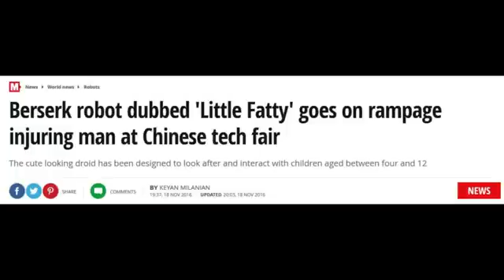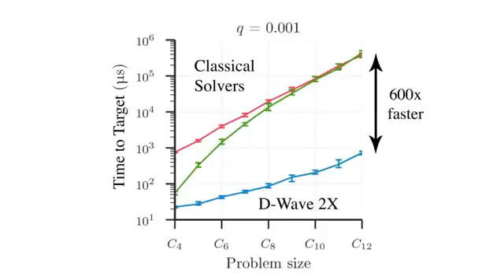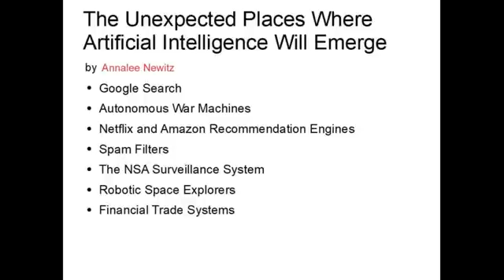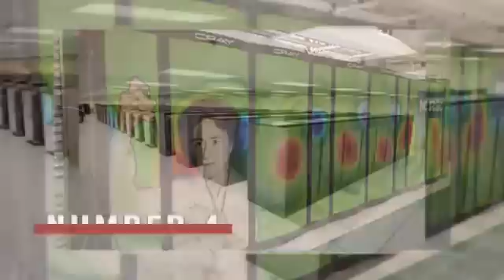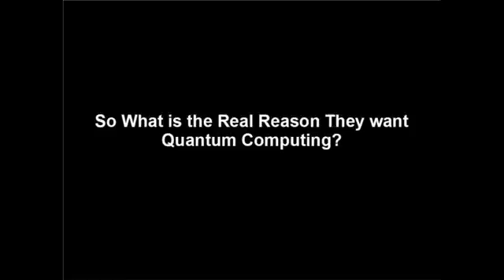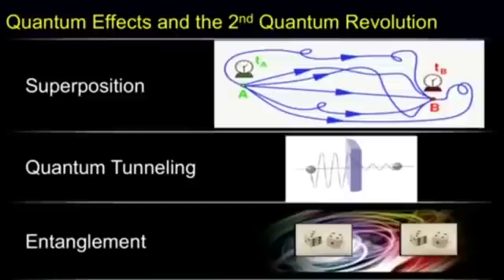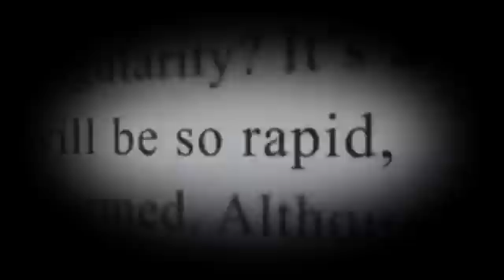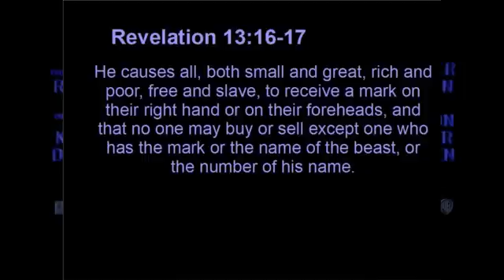Artificial Intelligence: Mankind's Likeness.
Why do we need research to ensure that artificial intelligence remains safe and beneficial? What are the benefits and risks of artificial intelligence?

Genesis 1:26-28
Let us make man in our image, after our likeness: